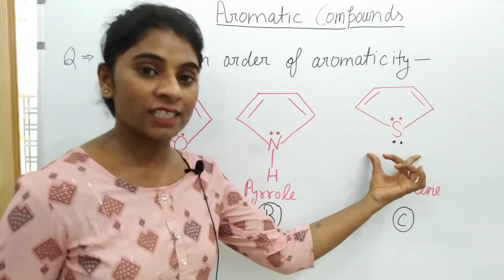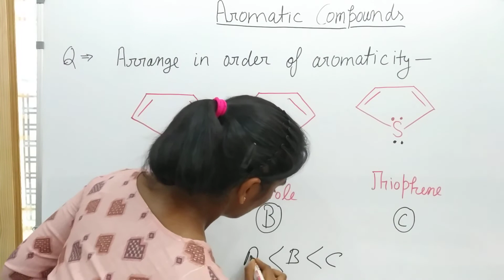Organic chemistry: Aromatic compounds: aromaticity order of furan, pyrrole, thiophene